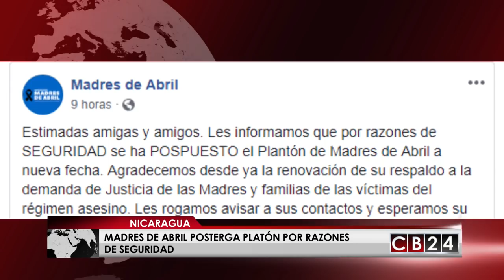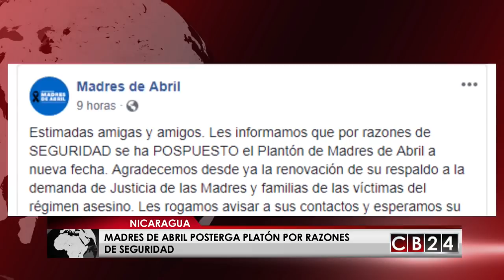Es Noticia Centroamérica: 22 y 23 de septiembre del 2018